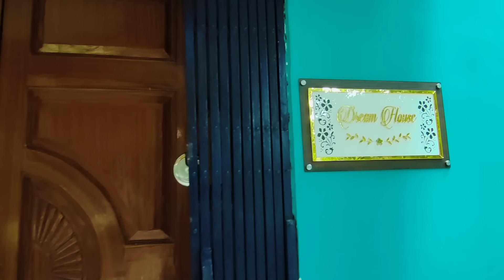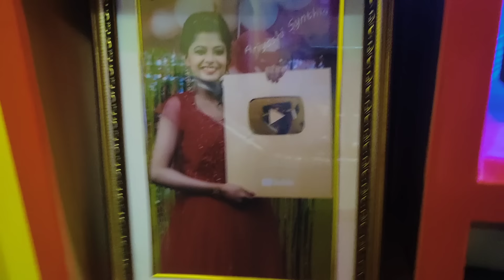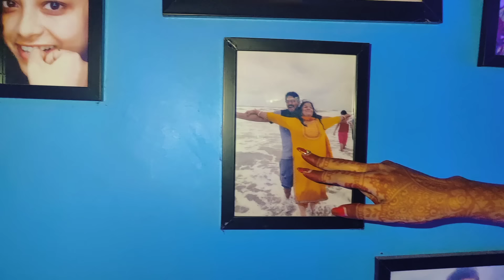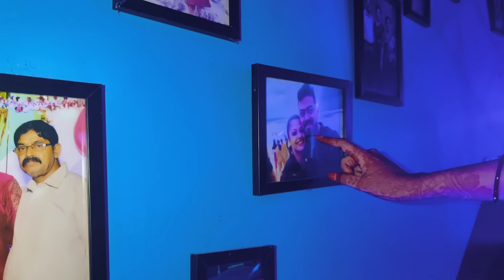আমার শ্বশুর বাড়ি ঘুরে দেখলাম 🥰 Home Tour (Part-1) ❤️